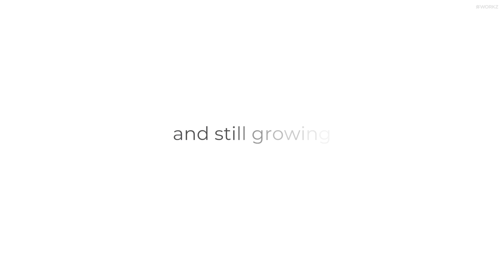Our story: the evolution of Workz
The growth of mobile products and solutions leader, Workz Group, from its start in 1997 to now.
As a regional supplier that provides high-quality products, local service, and support to over 60 leading mobile network operators across the Middle East, Africa and Asia. We have grown organically by anticipating the needs of our clients.

1997 - Est. in Dubai
1998 - Offices & fulfillment centre opened
2002 - Supply chain consultancy begins
2005 - 1st store designed
2008 - Central procurement for Zain Group
2012 - World's fastest print facility
2015 - Print facility upgrade
2015 - World's smallest SIM OS
2016 - SIM facility expansion
2016 - OTA & lifecycle management
2016 - Vodafone Qatar best support award
2016 - World's no.1 scratch card producer
2018 - Region's first certified eSIM factory
2018 - Global expansion
2019 - MEA’s first 5G SIM
2019 - eSIM projects launched in 5 continents
2019 - Top 10 SIM card producer
2019 - US & W. Africa openings
2020 - IoT platform

and still growing